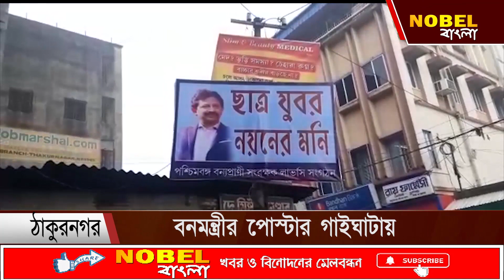বনমন্ত্রীর পোস্টার গাইঘাটায়